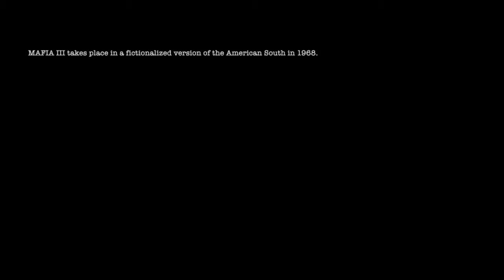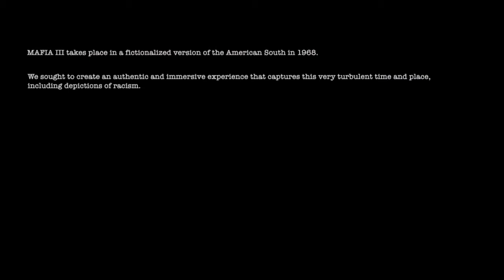Mafia 3 | Part 1 | Lincoln Clay Bank Heist | தமிழ் Gameplay review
Follow our channel for more game play videos

MAFIA II